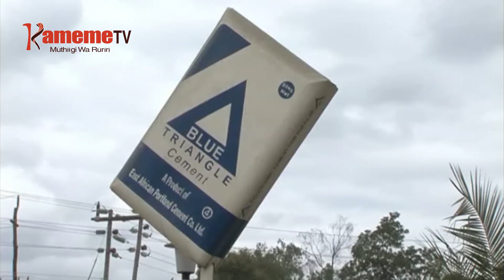Mathikuota aria maikaraga mugunda-ini umwe Machakos kuuria menderio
Mathikuota makiria ma 1,000 aria maikaraga mugunda-ini uria wari wa kambuni ya thimiti ya East Africa Portland Arthi River kaunti-ini ya Machakos nimaugite nimeharirie kugura mugunda uyu uria ubatii kunengerwo bengi ya KCB.
Kambuni ino ya thimiti yaneanire mugunda uyu kuri bengi ino ya kcb niguo maheo ngombo ya kurugamirira thiri mari naguo.